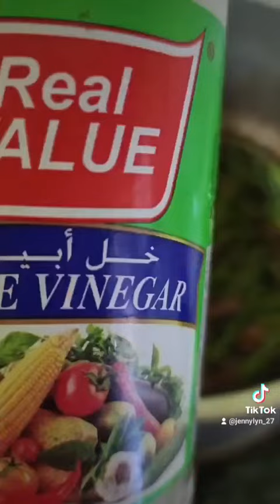Cooking adobong sitaw in the Maldives